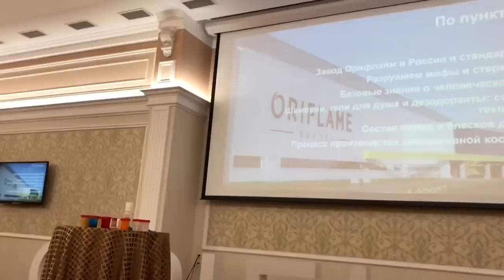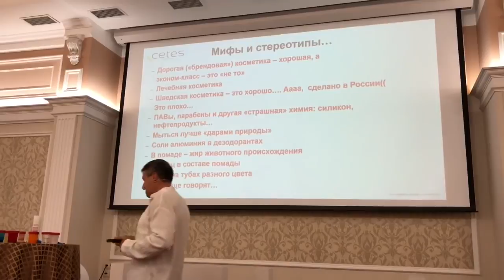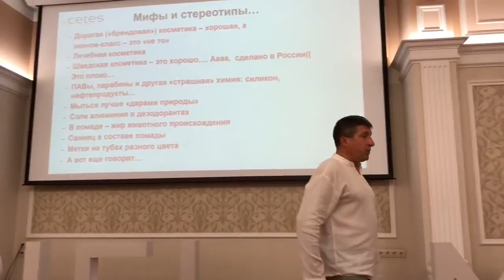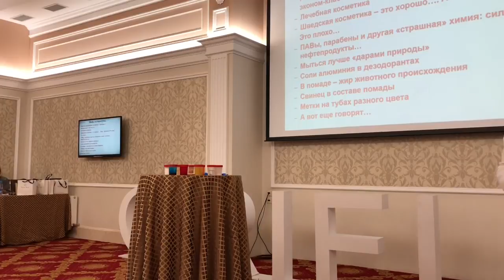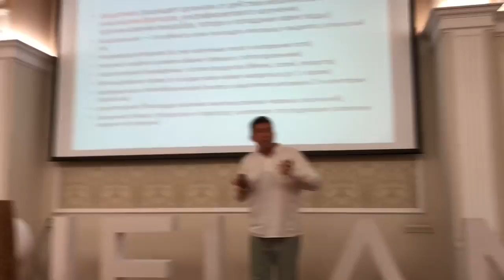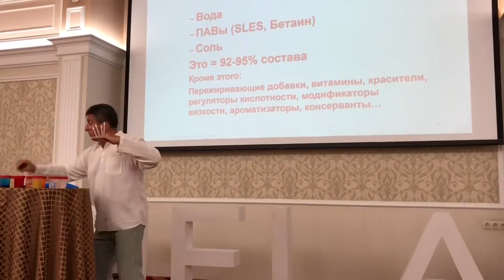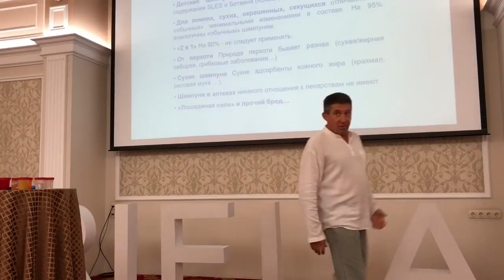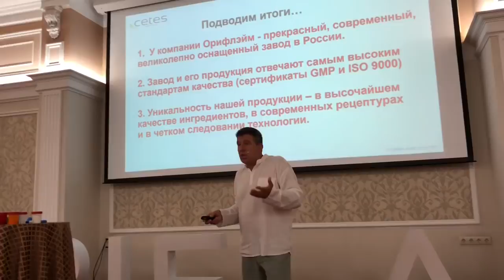Развенчиваем мифы о косметике. Завод Орифлэйм в Ногинске